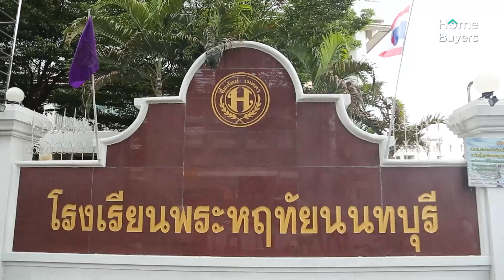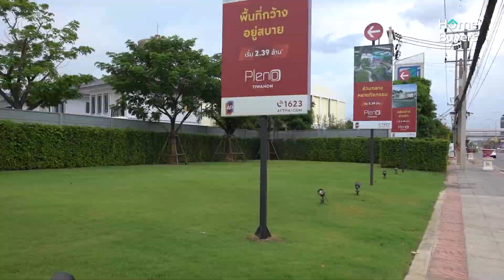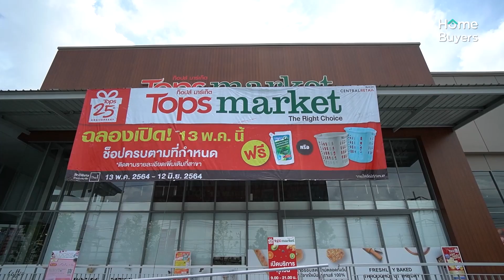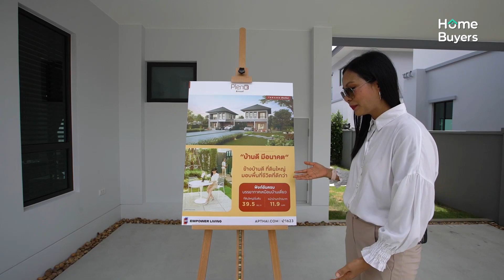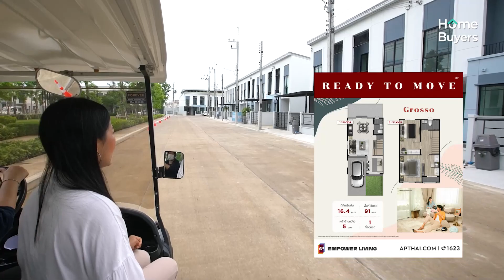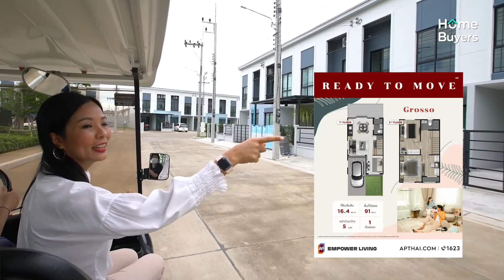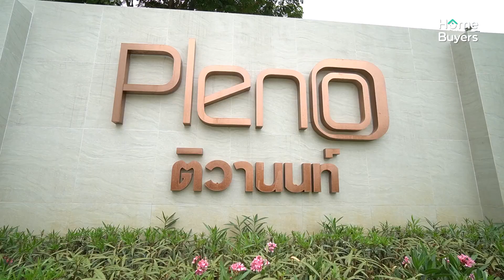One Day Tour พาเพื่อนๆ เที่ยวทิพย์ ทำเลติวานนท์-รังสิต l รีวิวบ้าน Pleno ติวานนท์ - Pleno รังสิต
Home Buyers Live [บันทึก Facebook Live 6 มิ.ย. 64] One Day Tour! พาเพื่อนๆ มาเที่ยวทิพย์ ทำเลติวานนท์-รังสิต น่าอยู่มาก จนต้องมาดูบ้าน-ทาวน์โฮม แบรนด์ Pleno (พลีโน่) 2 โครงการจาก AP Thailand

Plenoติวานนท์ ‘บ้านดีมีอนาคต’ พบกับ บ้านหน้ากว้าง 11.9 เมตร บนที่ดินแปลงใหญ่ บรรยากาศเสมือนบ้านเดี่ยว และทาวน์โฮมสไตล์คนเมือง ฟังก์ชันครบ ติดถนนใหญ่ติวานนท์
ราคาเริ่มต้น 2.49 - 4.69 ล้านบาท*
พิเศษเฉพาะที่นี่เดียว! ค่าส่วนกลางราคาเหมาๆ !!
Add Line ใน Live จองตอนนี้! รับส่วนลด 20,000 บ.* คลิ๊ก!

Plenoรังสิต ทาวน์โฮมดีไซน์ใหม่ล่าสุด ใกล้ทางด่วนบางพูนฯ เปิดโซนใหม่! วิวสวนส่วนตัว* โซนหน้าบ้านไม่ชนใคร (จำนวนจำกัด) ฟังก์ชัน 2 ห้องนอนใหญ่ ใช้งานได้เต็มพื้นที่ + 1 ห้องอเนกประสงค์ รองรับไลฟ์สไตล์ใหม่
ราคาเริ่มต้น 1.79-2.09 ล้านบาท*

🔥 ห้ามพลาด! ดีลพิเศษวันนี้ 6.6 ชอบหลังไหน ยกให้เลย!
● ลดทุกหลังสูงสุด! 500,000 บ.*
● กู้ง่ายได้ชัวร์!! 110%*
● ฟรี!! Xiao mi ทั้งหลัง* มูลค่า 50,000 บ.* มอบไอเท็มเครื่องใช้ไฟฟ้าสุดล้ำ สไตล์คนเมืองรุ่นใหม่อย่างคุณ

00:00 - ไฮไลต์+ทำเล
03:33 - โครงการพลีโน่ ติวานนท์
07:00 - ดูบ้านตัวอย่าง (บ้านแฝด)
13:20 - ขึ้นชั้น 2 บ้านตัวอย่าง (บ้านแฝด)
19:00 - พื้นที่ส่วนกลาง พลีโน่ ติวานนท์
22:16 - สรุป/ราคา+โปรโมชั่นพลีโน่ ติวานนท์
24:50 - โครงการพลีโน่ รังสิต+ทำเล
27:43 - ดูพื้นที่ส่วนกลาง พลีโน่ รังสิต
32:28 - ชี้เป้าบ้านแปลงพิเศษหน้าสวน
33:40 - บ้านตัวอย่าง พลีโน่ รังสิต (ทาวน์โฮม)
39:38 - ชั้น 2 บ้านตัวอย่าง พลีโน่ รังสิต (ทาวน์โฮม)
43:10 - สรุป/ราคา+โปรโมชั่น พลีโน่ รังสิต
45:00 - สรุปทั้งคลิป